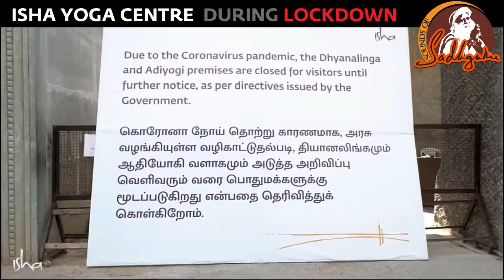IYC During Lockdown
Find out how Isha Yoga Centre is geared upto ensure the safety of all it's inmates during the lockdown period.